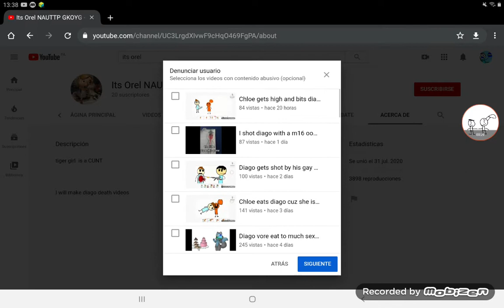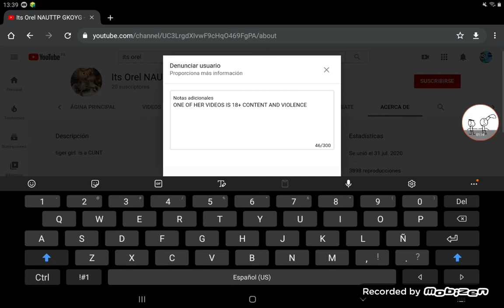I WILL REPORT ALL OF ITS OREL'S VIDEOS FOR THOING 18+ THINGS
THERE